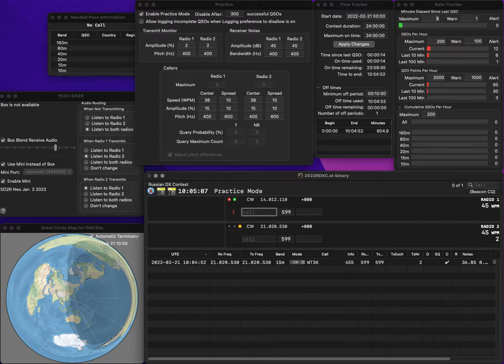LID's SO2R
Need much more practice.